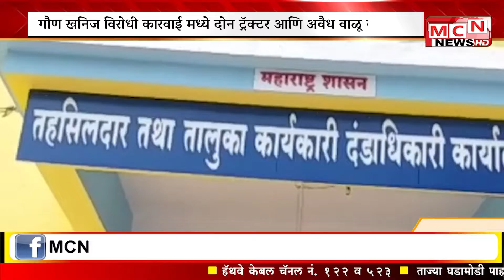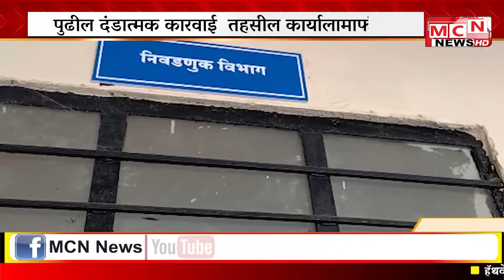MCN NEWS गौण खनिज विरोधी कारवाई मध्ये दोन ट्रॅक्टर आणि अवैध वाळू साठे जप्त